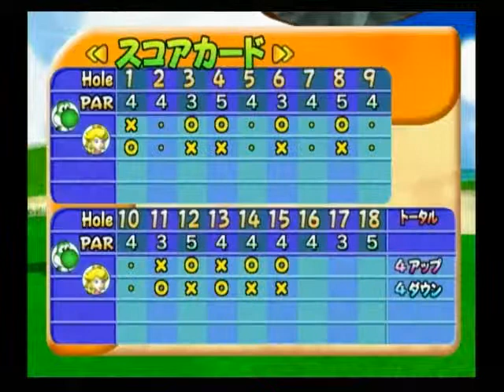マリオゴルフ ファミリーツアー 059-3